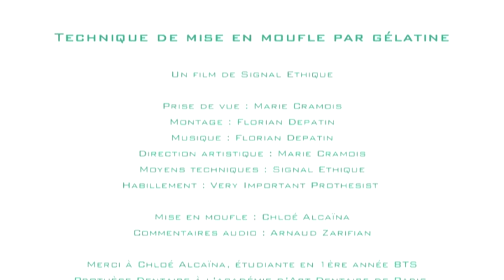Mise en moufle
Film réalisé par Signal Ethique - Agence de communication artistique et visuelle.

Montage d'une mise en moufle par gélatine réalisée par une étudiante et supervisée par son professeur à l'académie d'art dentaire de Paris.

Un film réalisé par Signal Ethique.

Direction artistique, film et cadrage - Marie Cramois
Montage et composition musicale : Florian Depatin